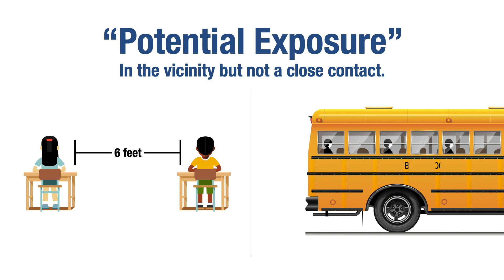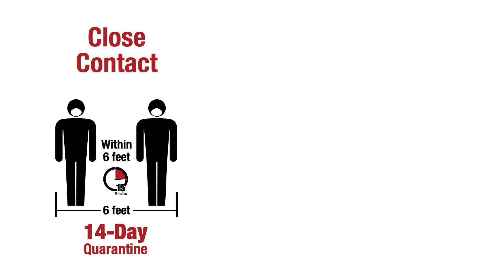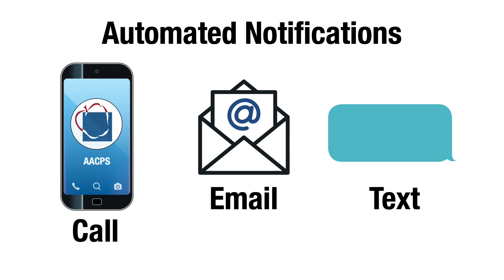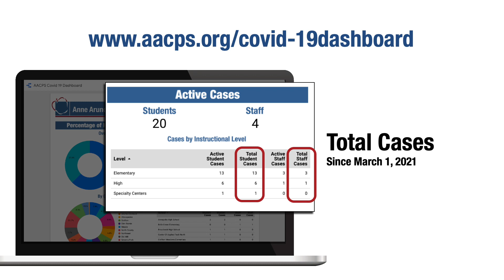Contact Tracing and COVID-19 Communication in AACPS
Hi everybody, I’m Superintendent George Arlotto and I want to talk briefly about our COVID-19 contact tracing program and notification to families.

As our students return to buildings, we will naturally encounter instances where we need to communicate positive COVID-19 cases to families and employees. It is important to note that a positive case for a student or staff member is not, in and of itself, and indication of an issue within the school building. Our schools are reflections of the communities in which they are situated, and our protocols, which have been approved by the Anne Arundel County Department of Health, are aimed at halting any spread of this virus inside our buildings.

When we become aware of a case that involves anyone – student or staff member – who has been on one of our campuses, we immediately alert our AACPS Contact Tracing Team. That team gathers all the necessary information and, in conjunction with the Department of Health, determines anyone who was a “close contact” of the positive case.

A close contact is defined as any person who is within 6 feet of a COVID-positive person, whether masked or unmasked, for a cumulative 15 minutes over a 24-hour period. Those 15 minutes do not have to be consecutive.

Those who are in the vicinity if a COVID-positive person but not close enough to be deemed a close contact – for example, in a classroom or on a bus – may be considered a “potential exposure.”

Our school system will notify employees and families of students who are determined to be either close contacts or potential exposures. Close contacts are required to quarantine for 14 days, and that time cannot be lessened by a negative test. Potential exposures do not have to quarantine.

The quarantine guidelines can change, especially as more people are vaccinated, so if you receive a letter please read it carefully.

It is important to understand that when we are determining close contacts, if we can’t exclude someone, we must include them. Our teachers and coaches are doing a great job of keeping students spaced apart, and we need students to help in that as well. I understand that our students haven’t seen each other in school for nearly a year, but now is not the time to get close to each other. And if you, as a parent or guardian, are contacted about a case, please provide as much information as you can. Our contact tracing team is not trying to find fault or place blame. It is just trying to protect students and employees.

In addition to the notifications I have mentioned, our school system will post a letter about the case on the specific school’s website and then use our automated notification system to send a phone call, email, and text message to all families and staff at the impacted school to alert them to the letter. This is done not to raise concern, but rather as a transparent way to keep school communities informed. The letter will contain links to additional resources, so please be sure to read it.

Data on active and total cases since March 1 is kept on our new COVID-19 Data Dashboard, which can be found The dashboard shows the number of active cases – those from the last 14 days – as well the number of overall cases since we brought our first large group of students back into our school buildings for hybrid learning. This dashboard is updated by 5 p.m. every Wednesday with data through Tuesday night.

Finally, I want to reiterate what I have said many times before: Every single person has a role to play in ending this pandemic. Wear your mask. Wash your hands. Watch your distance.

Our schools are open, and we’re continuing to bring more students back. This is exciting for all of us, and we need all of you to help us continue the momentum.